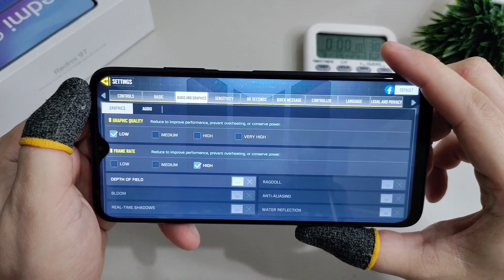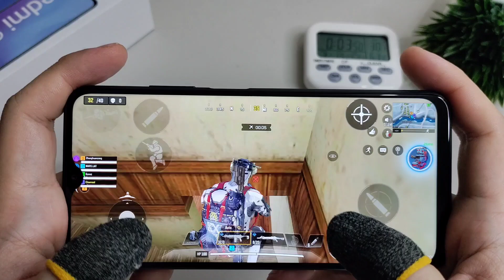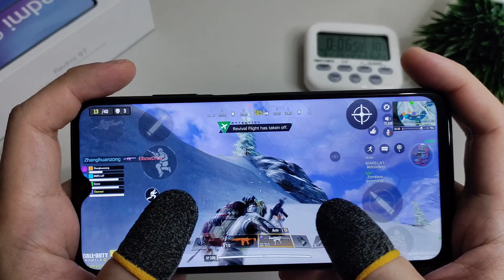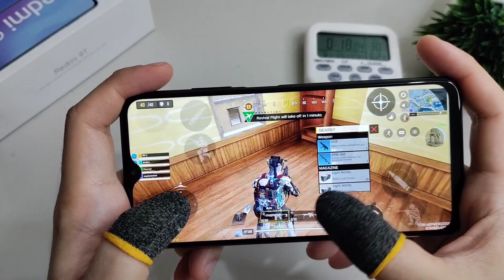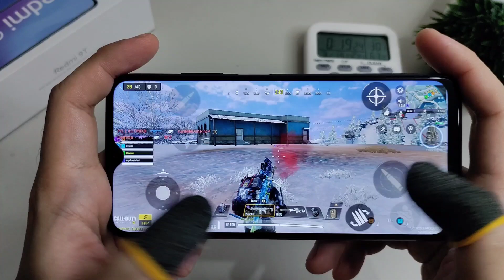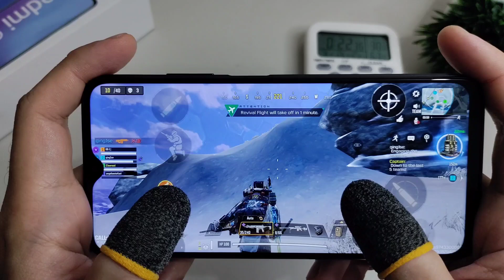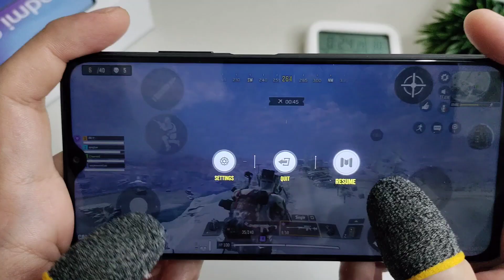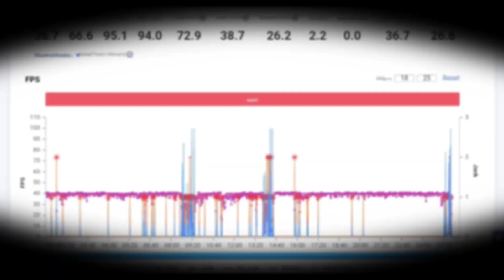Xiaomi Redmi 9T Call Of Duty Mobile - Classic Blitz NO LAG??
In this video I handcam gameplay review this phone in battle royale classic blitz.. I also showed the FPS (framerate) and battery drain and how long it will last with COD BR. Watch my gaming test playing codm  game with latest update.

Quick Specifications:
   Display size: 6.53"
    Resolution: 1080x2340 pixels
    Main camera: 48MP
    can record up to: 1080p video
    RAM and storage: 4GB RAM with 64GB storage and 6GB RAM with 128GB Storage
    GPU: Snapdragon 662
    Battery: 6000mAh
    Battery type: Li-Po

DO NOT CLICK THIS LINK ( Curious Cat ) :
shorturl.at/rwzJ9

Phone I used for recording and other accessories:
Video was captured using Oneplus Nord n10

To avoid getting scam in lazada Philippines